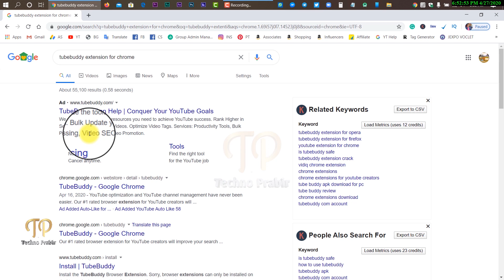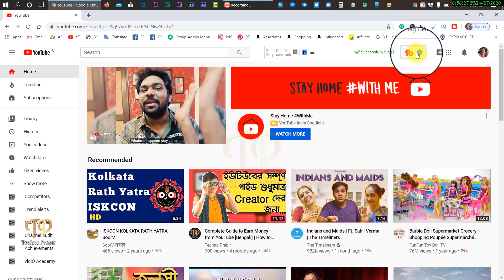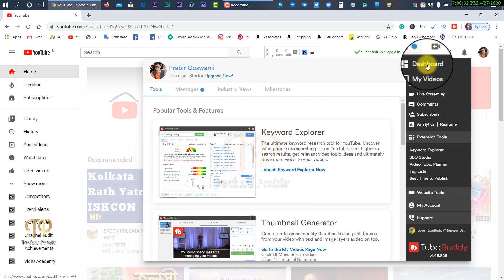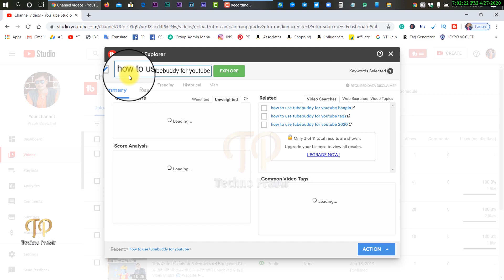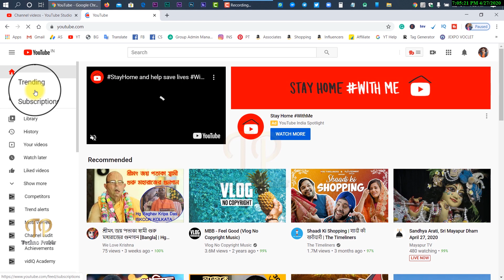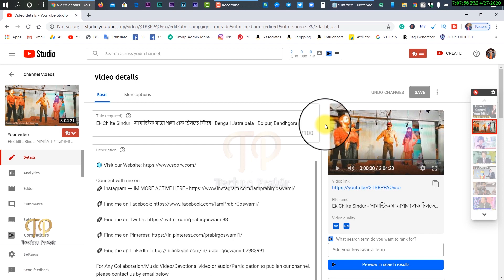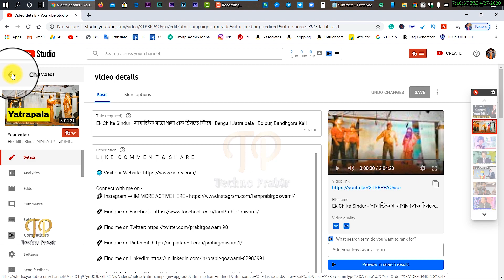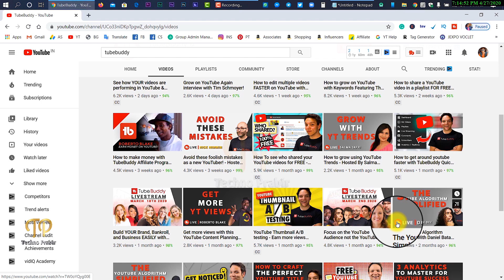Complete Guide to Using TubeBuddy in Bangla | how to use tubebuddy for youtube | Techno Prabir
About Channel:
Techno Prabir is the most trusted Bengali Tech Channel.

What is TubeBuddy?
Is TubeBuddy safe?
How do you use TubeBuddy?
What is TubeBuddy for YouTube?

TubeBuddy MISSION.
Being a YouTuber is tough. We want to build tools to make it easier.
Our Mission is to make you and the rest of the YouTube Community a happier and more productive bunch.

TubeBuddy HISTORY.
Although TubeBuddy was launched in December 2014, our company has been building tools in the YouTube space for 13+ years now -
since before it was even owned by Google!

TubeBuddy MOTIVATION.
Being a self-funded company means we report to You. Our motivation is to keep you happy and help you succeed on YouTube;
not to squeeze every last dollar out of our customers to satisfy an investor.

🛒TECHNO PRABIR Amazon Influencer Page.
Shopping on Amazon

○ Install Flipkart App
🛒Shopping on Flipkart

Youtube Gears/devices & equipment
1. DSLR Camera
2. My Microphone
3. VLOG GORILLA POD
4. My Laptop
5. My Tripod
6. Vlog Camera
7. My Smartphone
8. My Studio Green screen
9. Studio wallpaper

There is no additional charge to you! Thank you for supporting Techno Prabir so I can continue to provide you with free content each week!

Best SEO Tool for your Youtube Channel
Advantages of Tube buddy
tubebuddy tutorial